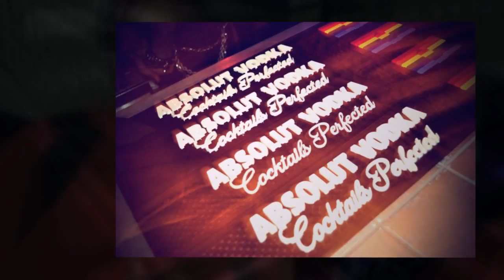Club Sabbat: Wrath of the Schoolgirls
Schoolgirl Night at Club Sabbat at NUMB3RS in San Diego, CA.